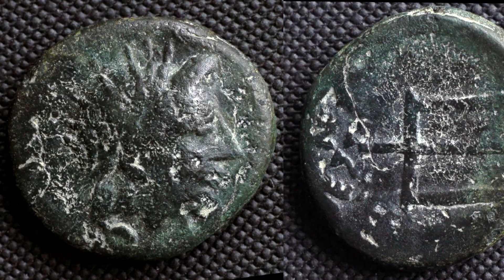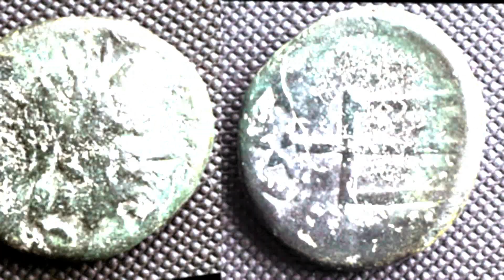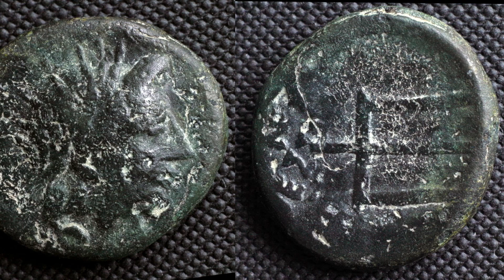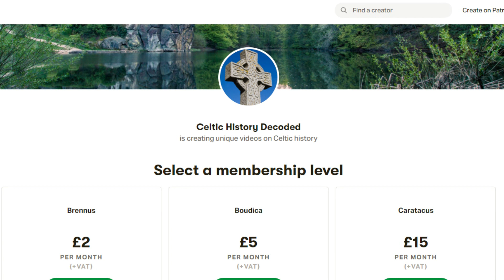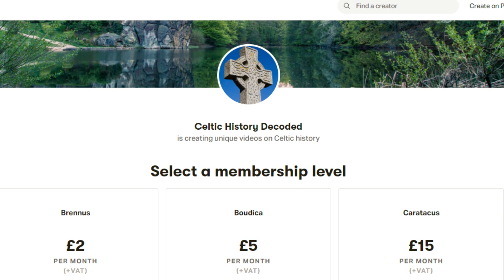How the Celtic Serdi Tribe Founded Sofia, the Capital of Bulgaria – History Decoded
Sofia, the capital and largest city in Bulgaria, was founded by the Celtic tribe of the Serdi thousands of years ago. Located just west of the Iskar River, which itself is a tributary of the great Danube River, Sofia sits at the foot of the Vitosha mountain, and is home to many mineral springs.

The Serdi inhabited parts of the Bulgarian region of Thrace. In the ancient world, Thrace corresponded to the modern territories of eastern Greece, western Turkey and southern Bulgaria. The tribe lived around the city of Serdica, which was the Roman name for the modern city of Sofia. In Greek, the city was known as Serdonpolis, or Sardica. One of the earliest records that refers to the city comes from a 1st century BC Athenian source that describes it as Astiu ton Serdon, or city of the Serdi.

It is thought that the Serdi settled in ancient Bulgaria during the Celtic invasion of the broader region in around the 4th century BC. Very few objects exist from the Serdi, but we do have a coin used by ancient tribe. On one side of the coin, to the left in the photo, the coin features the head of the Greek river god, Strymon, although this is pretty worn. The reverse of the coin on the right of the photo features a trident, a three-pronged spear associated with Gods of the Sea, most famously with Poseidon. The coin is an overstrike of the official Thessalonian coin which existed from 187 to 31 BC, which the Serdi overlayed a new design onto. It is thought that this was part of the Serdi’s own distinct currency, as opposed to being some attempt at forgery.

The Serdi seemed to be adopt Thracian culture over the years, holding on to elements of their Celtic heritage though. Some scholars do argue that the Serdi were more from Thracian origins than Celtic ones, however this is debated. It seems likely that they were a Celtic tribe that settled the ancient lands of Thrace and then became assimilated into Thracian customs over the decades and centuries.

Prior to the Celtic influx, Serdica was incorporated into the Odrysian kingdom in the 5th century BC, which was an ancient Thracian kingdom. In 339 BC, Alexander the Greats father, Phillip II of Macedon, sacked the city.
The Serdi was then in control of the city for centuries, until the 1st century BC. In between 27 and 29 BC, Rome sacked the city. The campaign was led by Marcus Licinius Crassus, a Roman general and statesman, who was often referred to as ‘the richest man Rome,’ who attacked the Serdi tribe and beheaded many of the captives.

Serdica then became an important Roman city, with the Romans building an amphitheatre, a circus and baths amongst other structures. The city was located on an strategic Roman road known as the Via Militaris, a road that linked Singidunum, the name of ancient Belgrade in modern Serbia, and Constantinople, known today as Istanbul in Turkey.